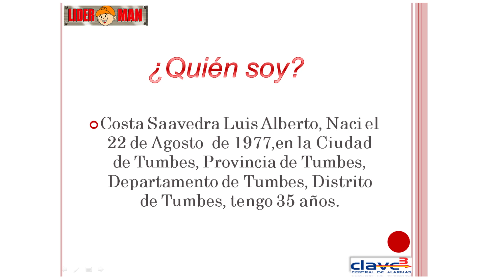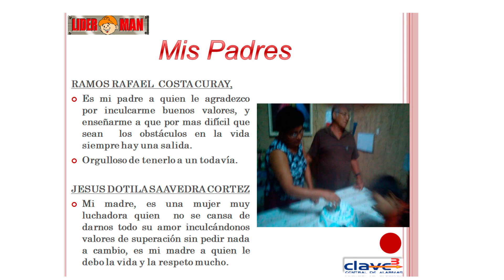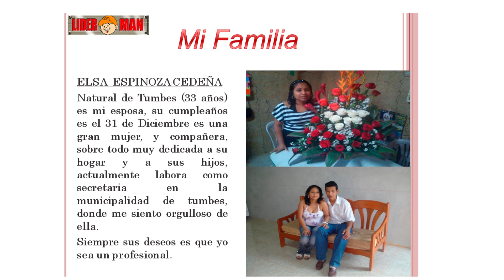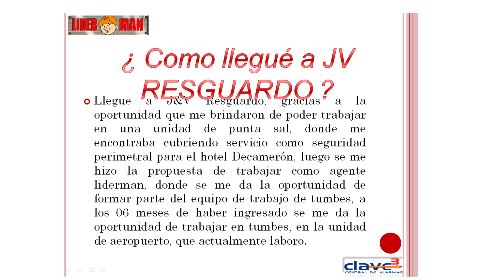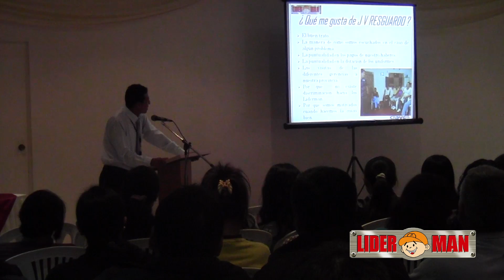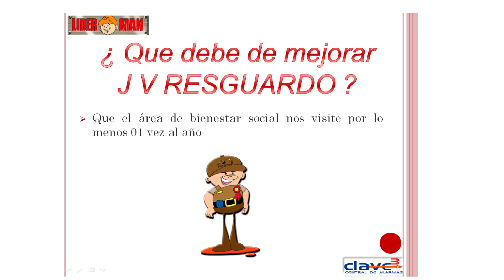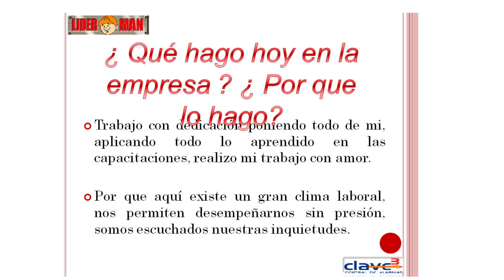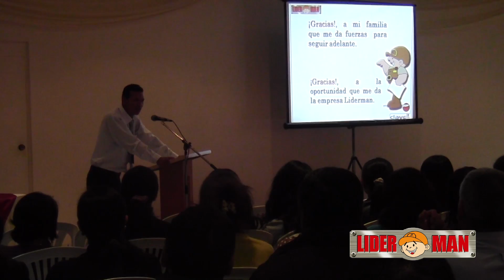GTH - Conociéndonos mejor (junio 2012)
Desde el soleado departamento de Tumbes llegó Luis Alberto Costa Saavedra, quien nos cuenta sus experiencias con la familia Liderman, un poco sobre su familia y sus expectativas de crecimiento en el aspecto familiar, laboral y profesional.